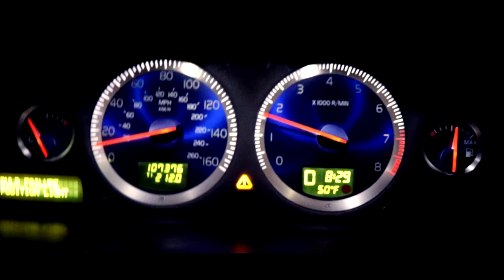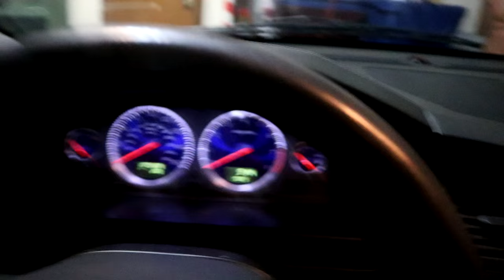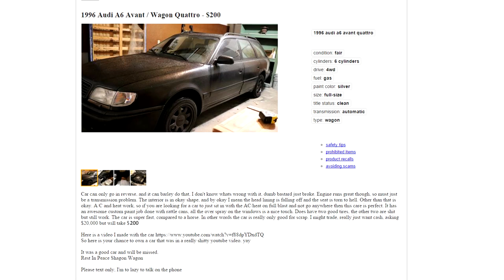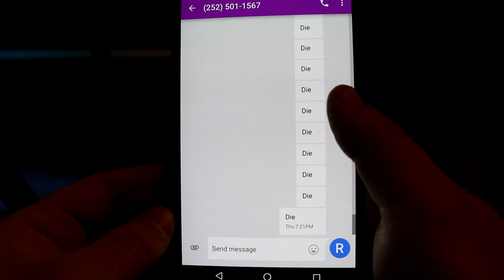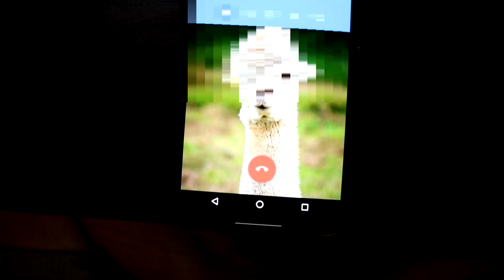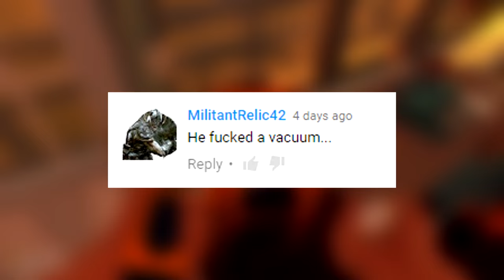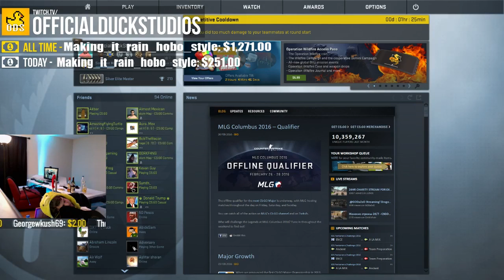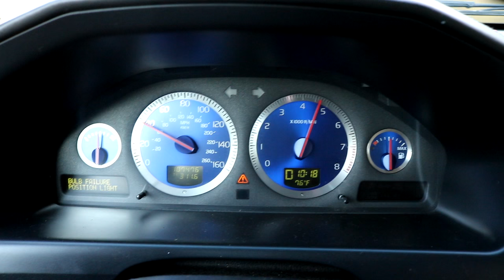SHAGIN WAGON 2.0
I know the thumbnail is spelled wrong, fuck off.